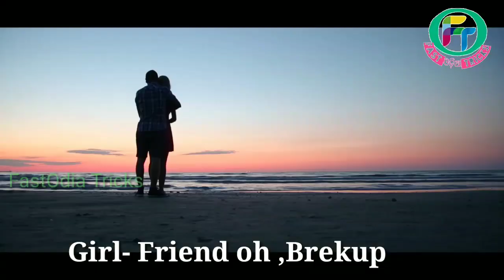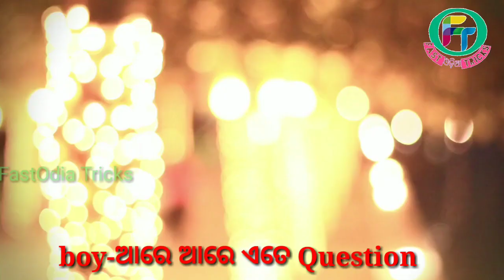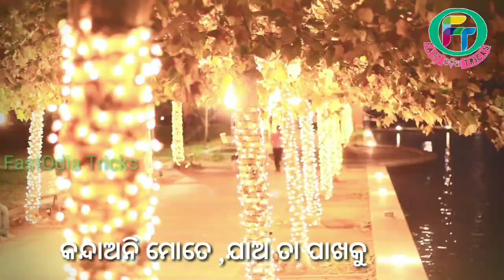ଗୋଟେ ଝିଅ ର ହୁର୍ଦ୍ୱୟଭରା ପ୍ରେମ କାହାଣୀ ll Hart toching Love Story ll Special Story ll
ଗୋଟେ ଝିଅ ର ପ୍ରେମ କାହାଣୀ ll Hart toching Love Story ll Social Story ll

Gote really love Story Ra katha bartha.
Hart toching Love story..

love tricks ll odiaLovell odiavideo ll Odia sad story llBest video ll Jhia nku  Impressed Kariba Ra Tricks ll Odia Love Guru ll Odia Hart touching Storyll Odia Shayari ll2018 Lasted video ll Love ll

Music Credit-music Owner